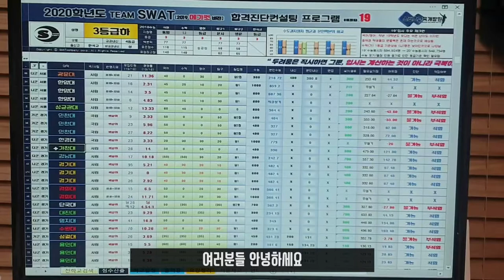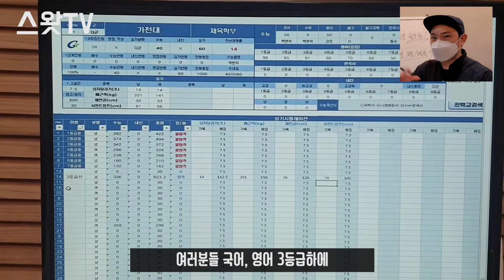가천대학교 체육학과 합격방법 9월모의고사 특집ㅣ가천대체육 [스왓TV]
2021학년도 입시에서 가천대학교 체육학과에 가려면 어떻게 해야할까?
자신의 모의고사 점수에서 어떤 실기기록을 내야할지..
가천대학교 체육학과 합격방법 공개

lovesanglee0